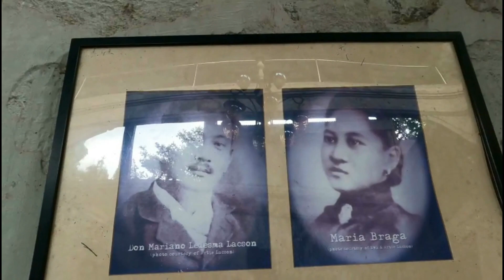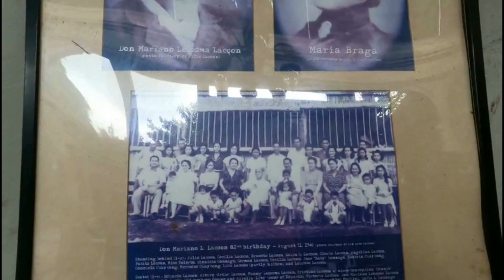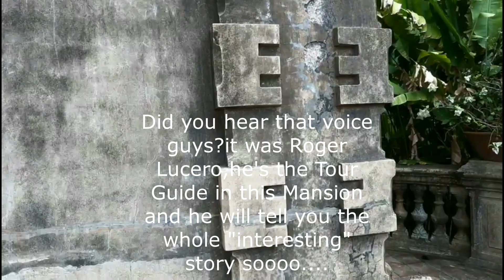THE RUINS | A MUST PLACE TO VISIT IN TALISAY BACOLOD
THE RUINS (MANSION)
TALISAY BACOLOD NEGROS OCCIDENTAL
I was worth it to visit to this Mansion.
Roger Lucero, PINOY BIG BROTHER 3rd BIG PLACER
 was the Tour Guide in this mansion, with his witty
(with a touch of joke) ,he narrated so clearly of the
amazing story of this mansion. So a must see tourist
spot in Bacolod
I hope you learned something in my videos: